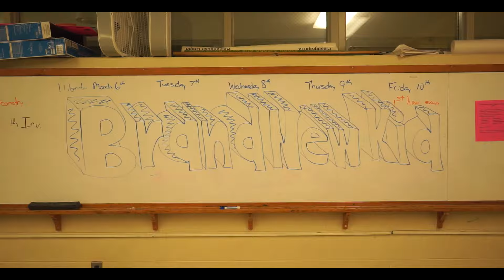Luhh Ty Tha Great - Brand New Kid (Official Video) | Shot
Luhh Ty Tha Great - Brand New Kid (Official Video) | Shot By @aSoloVision / Jordan Hendricks